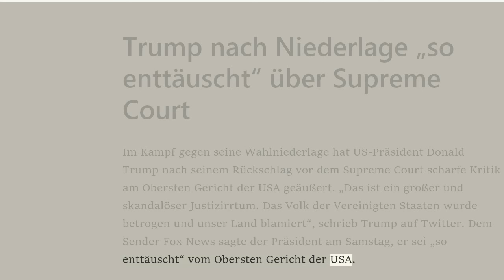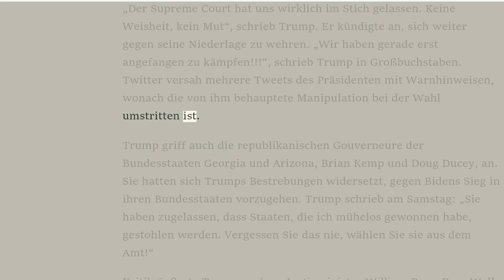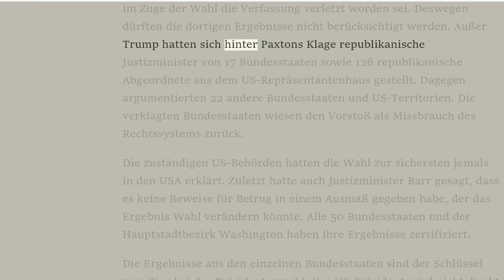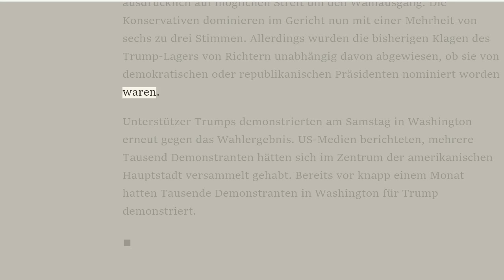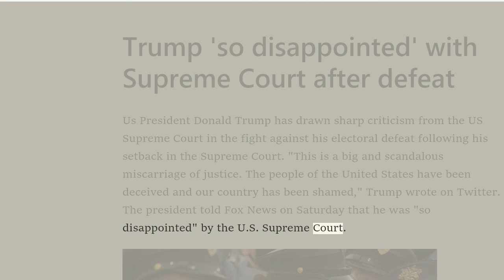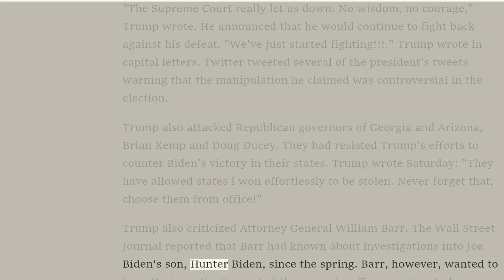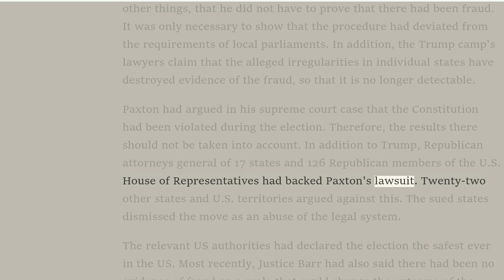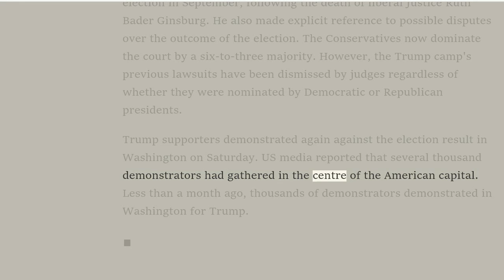Thema DE ENG 4 US Wahl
news in DE ENG US Wahl